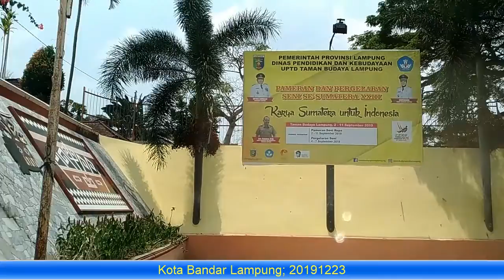Kota Bandar Lampung 20191222001